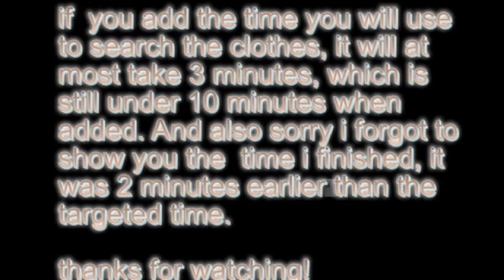BACK TO SCHOOL(COLLEGE) HAIR, MAKEUP AND OUTFIT IN UNDER 10 MINUTES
It is school time!!! The alarm didn"t ring and you wake up and you realize  time is not on your side. Relax, this video shows you how to get  through it quickly without being late. I hope you enjoy it.

Products Used:
Florea Institut cocoa butter lotion
Marycaye pressed powder
Ushas lip balm
Nads hair food

Long sleeve black top from C"J collections
Jeans from C'"J boutique
Denim Jacket from C"J boutique
Black bag from Joecent collections
White canvals from Joecent collections